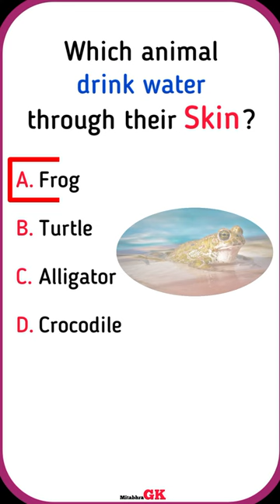General Knowledge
Let's learn - Top 05  General Knowledge Questions with High Quality Images.

Mitabhra Gk :)